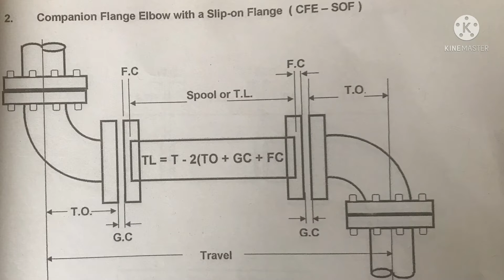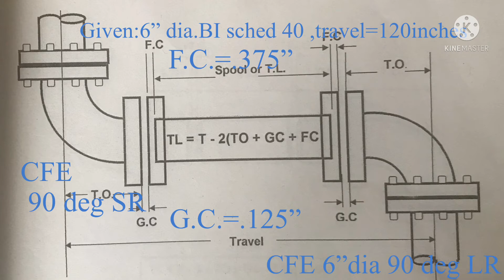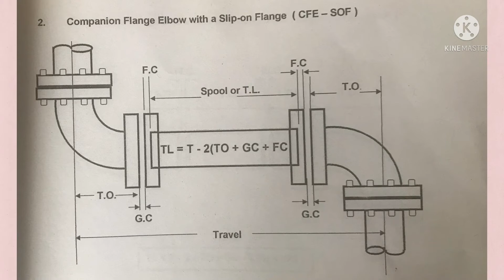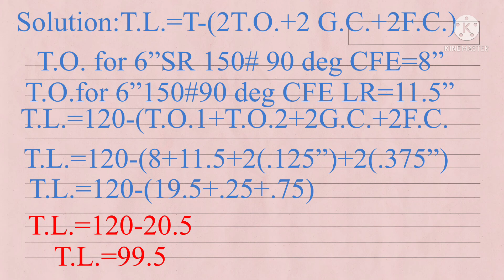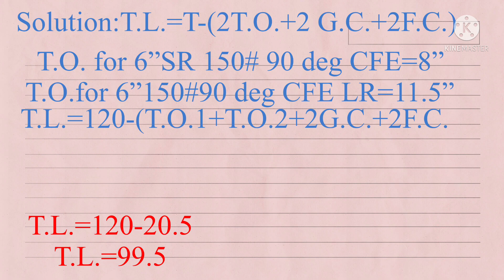COMPANION FLANGE ELBOW (CFE) WITH SLIP ON FLANGE (SOF) ,SPOOL CALCULATION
Spool calculation using companion flange elbow and slip on flange (SOF).